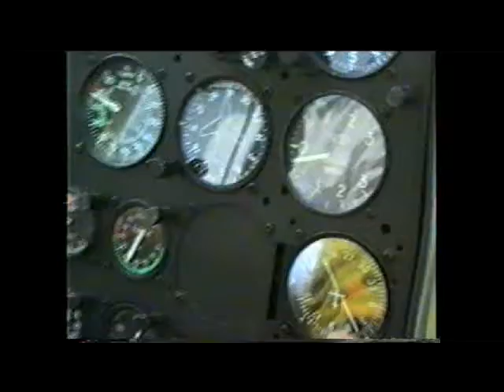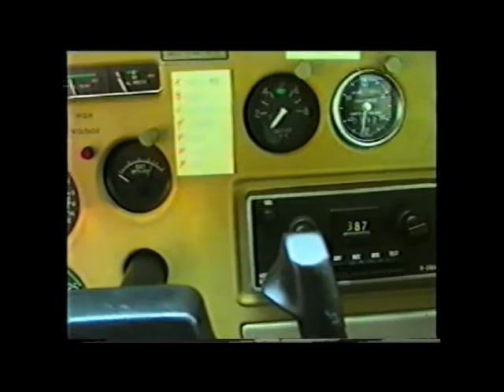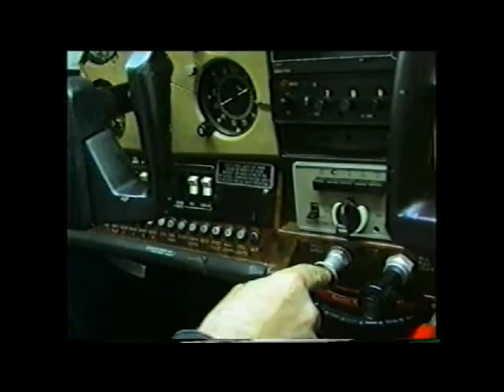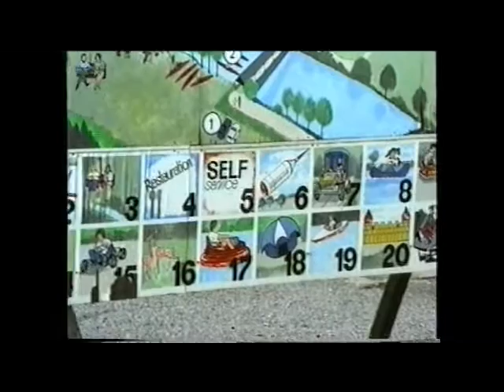FILM110.AVYX COO SPA BENNY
MET DE HELIKOPTER OVER COO EN SPA VLIEGEN